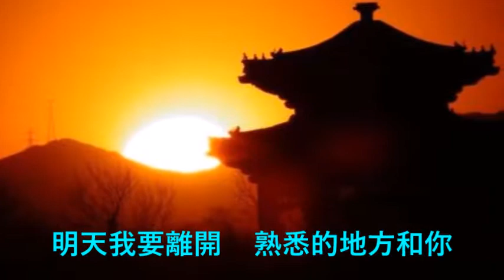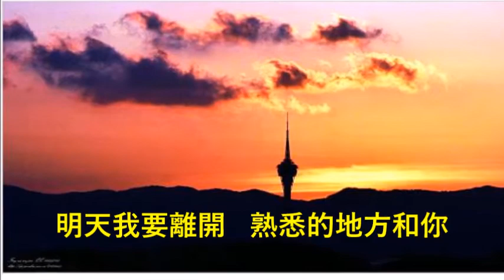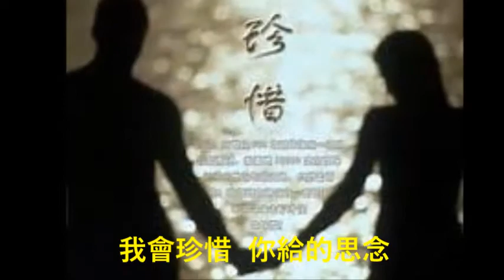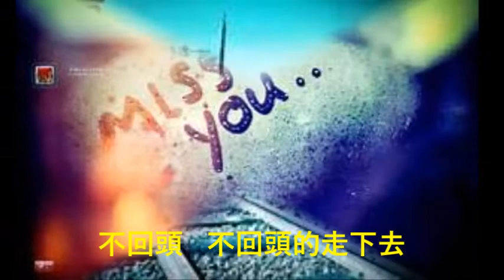老方~~好歌介紹~~ 再見 (莫名+ YY雨天 合唱)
老方~~好歌介紹~~ 再見(國語歌) 最近我在網上找到一首很好聽的歌, 歌是由台灣張震嶽原唱. 但我找不到伴奏的版本, 唯有找到YY女主播”雨天”的唱版！現在我請到”儍佬莫名”和她合唱這首歌. 請大家收聽收睇啦. 多謝！